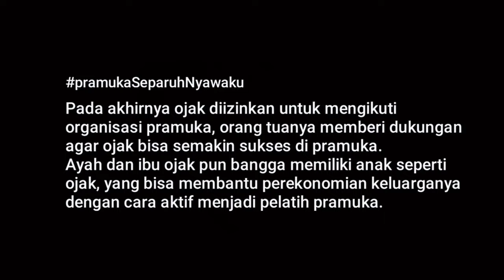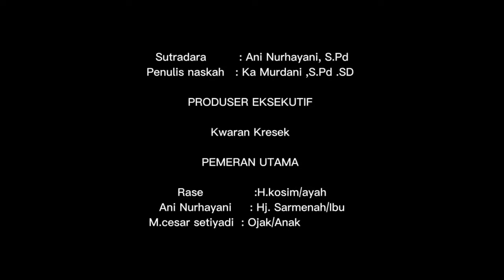Pramuka Separuh Nyawaku - KWARAN KRESEK | Kanira Short Movie Festival 2022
Disuatu kampung nan asri, ya itu kampung... yg terletak di ujung kresek,  tinggalah seorang anak yg bernama Ojak, ayahnya bernama H. Kosim, sebagai sodagar kambing yg terkenal seantero kresek, dan ibu nya bernama Hj. Sarmenah ia seorang rentenir, namun sikap sombong orang tua nya, tak sedikitpun diturunkan kepada anaknya. Ojak adalah anak yg berjiwa sosial tinggi, bekerja tanpa pamrih, dan menjadi siswa kebanggaan di sekolahnya. Ia hobi berorganisasi, walau kedua orang tua nya tidak pernah mengizinkan dia memiliki kegiatan apapun di sekolah, karena menurut kedua orang tua nya, uang bisa membeli pangkat dan jabatan tanpa harus bersusah payah mengikuti kegiatan di sekolah.
Namun pada suatu hari, bermula ketika gempar2 nya virus korona melanda indonesia, yg mengakibatkan segala mata pencaharian terputus. Sehingga menurunya perekonomian masyarakat, yang berdampak buruk terhadap penghasilan kedua orang tua Ojak dan mengakibatkan kebangkrutan.

SUPPORT BY :

Gerakan Pramuka Kwartir Cabang  Kabupaten Tangerang
DKC Kabupaten Tangerang
PUSINFO Kwarcab Kabupaten Tangerang